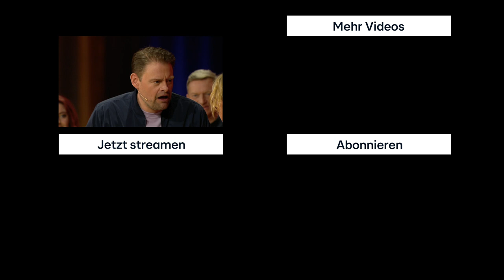Fragen über Fragen im Aufzug – "Etwa mit dem falschen Fuß aufgestanden?"😅 | Frei Schnauze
Beim Spiel "Fragen über Fragen" dürfen Tahnee, Mirja Boes, Max Mutzke und Michael Kessler nur in Fragen sprechen. Wenn einer ein Fehler macht, buzzert Max denjenigen raus.